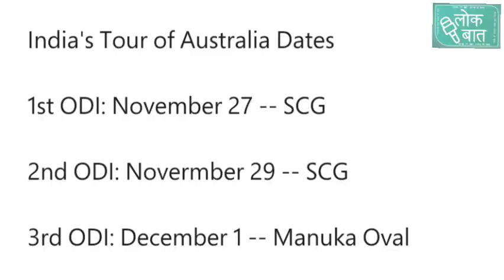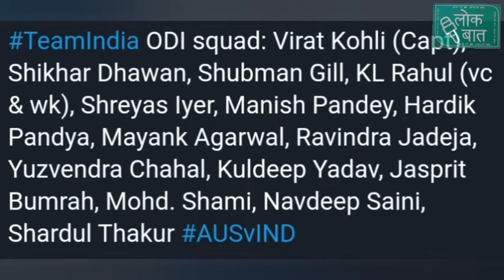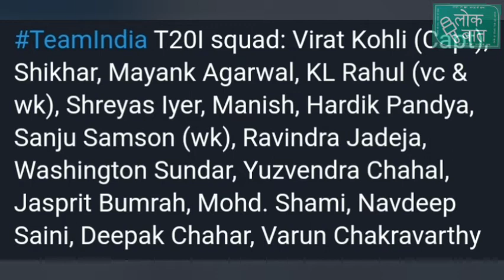ऑस्ट्रेलियाई दौरे के लिए भारतीय टीम का हुआ ऐलान! किस-किस को मिला है मौका जानिए लोकबात के साथ !!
India ODI ,T20 and Test Team Squad Vs Australia 2020 India Team vs Australia India Tour of Australia 2020
In this video, I'm going to talk about india vs australia odI,t20 and test series 2020-21
India vs Australia odi t20 and Series will start from 27 november 2020.

Anchor: Indra Bhushan
Edit: Indra Bhushan